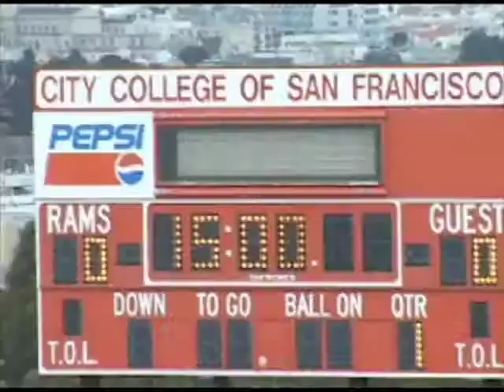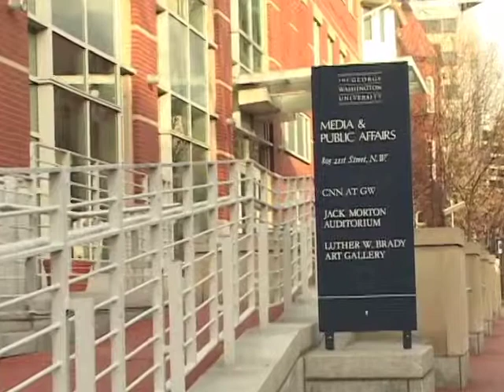GW Documentary Film Center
News package created in the Fall of 2010, for The Source, about the Documentary Film Center at The George Washington University,